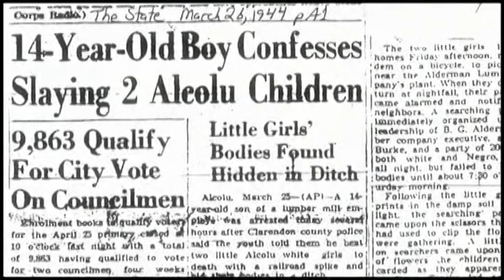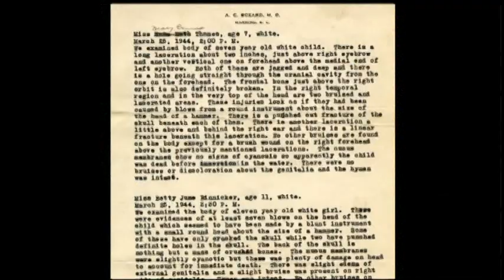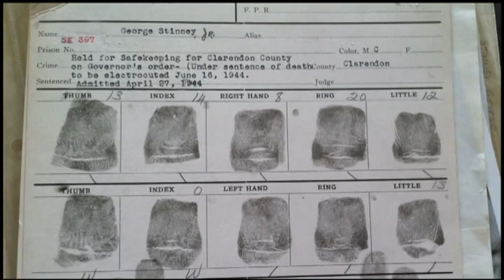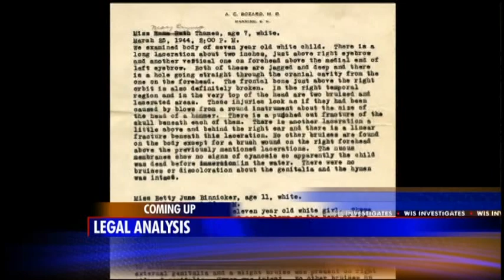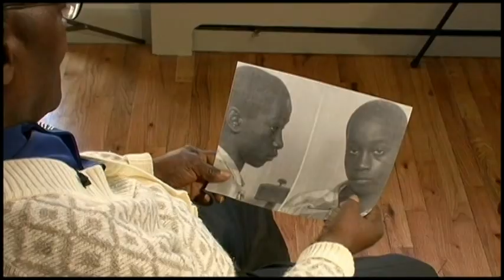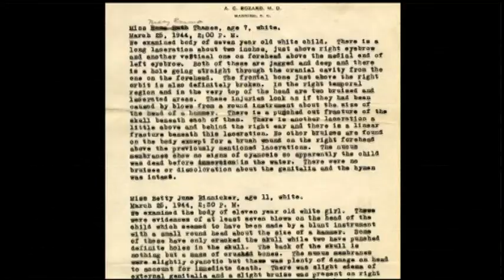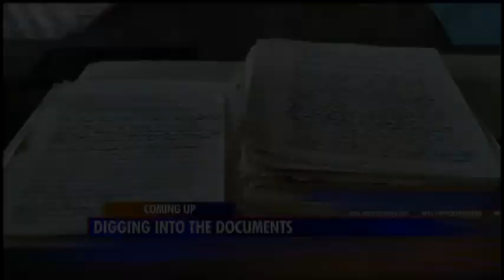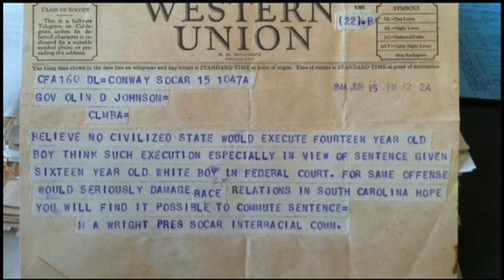WIS Awareness 1/26/14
In April of 1944, George Stinney Jr., a 14-year-old African American boy from Alcolu, SC was convicted of brutally bludgeoning to White girls to death. He was sent to the electric chair on June 16, 1944. The families of the two girls, Mary Emma Thames, 7, and Betty June Binnicker, 11, believe justice has been served. 70 years later, the family of Stinney wants to re-open case, claiming there is new evidence and the teen did not get a fair trial. USC law professor, Kenneth Gaines, breaks down the case from a legal perspective, looking at the challenges both sides face and examining the role of race.